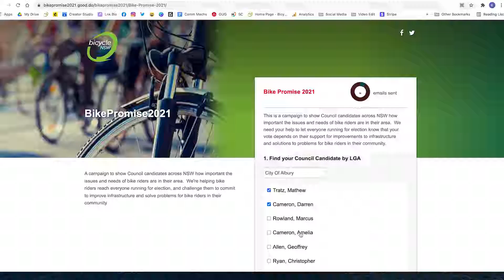211124 BikePromise2021 Video2 Final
We all need Council infrastructure for bike riding to help reduce carbon pollution.  Check out the video for more information on BikePromise2021, and there’s a link below to help you get involved and share.